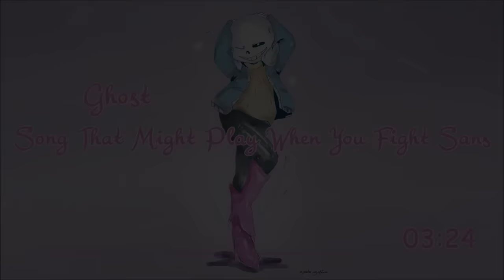Undertale - Song That Might Play When You Fight Sans [Electro House Remix] 1 Hour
So :)  , it is an hour-long video ofUndertale - Song That Might Play When You Fight Sans [Electro House Remix]. I hope you enjoy it . :)
Original :
Undertale - Song That Might Play When You Fight Sans [Electro House Remix]/

Thanks:)